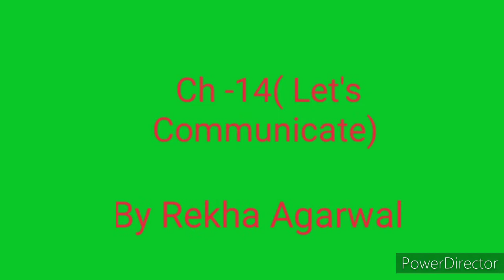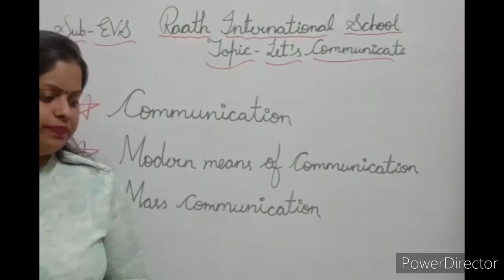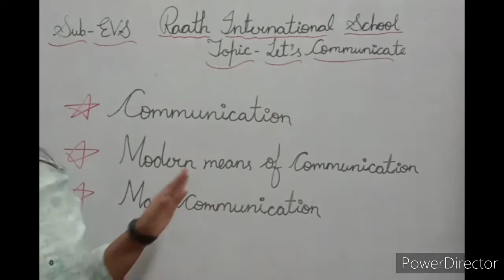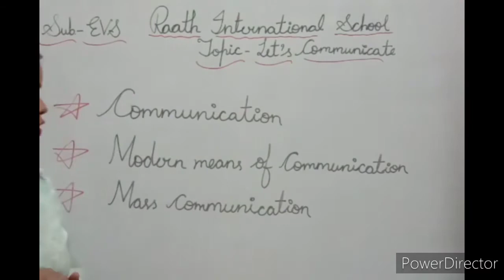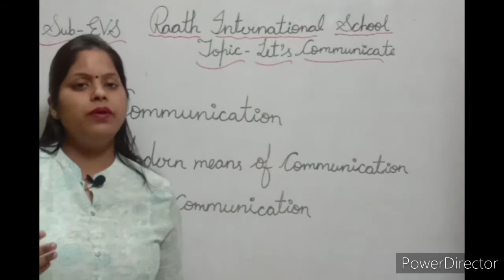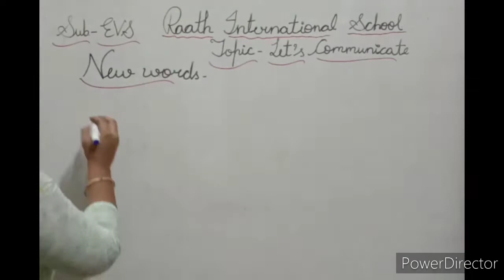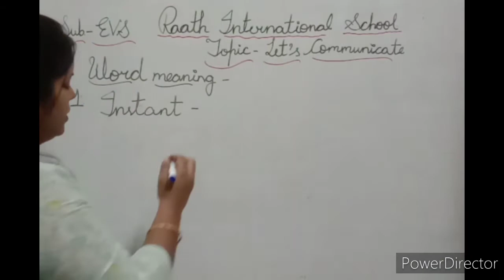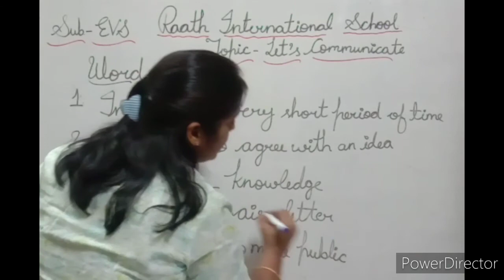Raath International School (Behror) Topic - Ch -14( Let's Communicate) by Rekha Agarwal